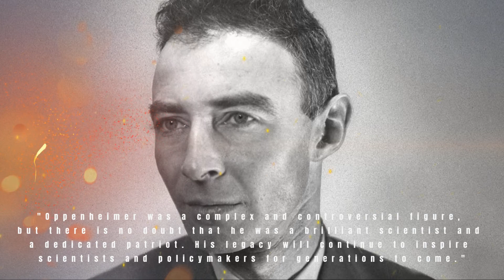The Life and Legacy of J. Robert Oppenheimer | Secret Solver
J. Robert Oppenheimer was a brilliant physicist who played a key role in the development of the atomic bomb. This video tells the story of his life, from his early years as a student to his leadership of the Manhattan Project to his later years as a public advocate for peace.

In the summer of 1945, a group of scientists gathered in the desert of New Mexico to witness the first test of an atomic bomb. Among them was J. Robert Oppenheimer, the director of the Los Alamos Laboratory and the man who would later be known as the "FATHER OF THE ATOMIC BOMB."
Oppenheimer was a brilliant physicist who had been drawn to the Manhattan Project by the challenge of developing a weapon that could end the war with Japan. But as he watched the bomb detonate, he was overcome by a sense of dread. He later recalled that the moment reminded him of a passage from the Bhagavad Gita, a Hindu sacred text:
Oppenheimer's story is one of both triumph and tragedy. He was a gifted scientist who made a major contribution to the war effort, but he was also haunted by the knowledge that he had helped to create a weapon of mass destruction.
In this video, we will explore the life and legacy of J. Robert Oppenheimer. We will learn about his early years as a student, his work on the Manhattan Project, and his later years as a public advocate for peace.
OPPENHEIMER WAS BORN IN NEW YORK CITY IN 1904. He was a brilliant student and attended Harvard University, where he studied physics. After graduating from Harvard, he went on to study at the University of Cambridge in England.
In 1927, Oppenheimer returned to the United States and began teaching at the University of California, Berkeley. He quickly became one of the leading physicists in the country. In 1942, he was recruited to lead the Los Alamos Laboratory, where he oversaw the development of the atomic bomb.
The Manhattan Project was a massive undertaking, and Oppenheimer was a brilliant leader. He was able to bring together the best scientists in the country and motivate them to work together towards a common goal. THE BOMB WAS SUCCESSFULLY TESTED IN JULY 1945, and it was used to end the war with Japan just a few weeks later. After the war, Oppenheimer became a vocal advocate for peace. He warned about the dangers of nuclear proliferation and called for the control of nuclear weapons. He also worked to develop peaceful uses for nuclear energy. Oppenheimer's life was marked by both triumph and tragedy. He was a brilliant scientist who made a major contribution to the war effort, but he was also haunted by the knowledge that he had helped to create a weapon of mass destruction. He died in 1967 at the age of 62.
J. Robert Oppenheimer was a complex and fascinating figure. He was a brilliant scientist, a gifted leader, and a passionate advocate for peace. His story is a reminder of the power of science and the importance of using it responsibly.Thank you for watching this video about the life and legacy of J. Robert Oppenheimer. I hope you learned something new about this important figure in history.